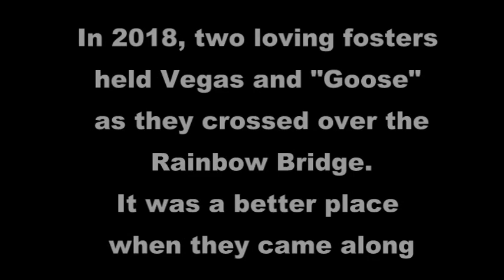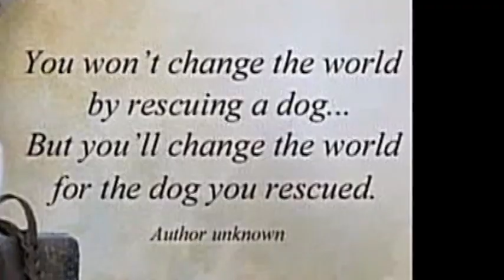GSP Rescue NE Class of 2018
GSPs finding their forever homes in 2018
Facilitated By German Shorthaired Pointer Rescue New England